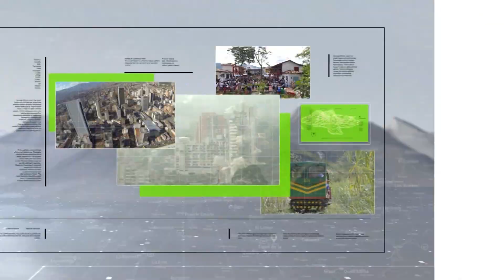Encicla estrena software que controla todo el sistema - Teleantioquia Noticias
El sistema Encicla restableció este miércoles su operación para 1140.00 usuarios en el Valle de Aburrá, además estrenó un sistema tecnológico.